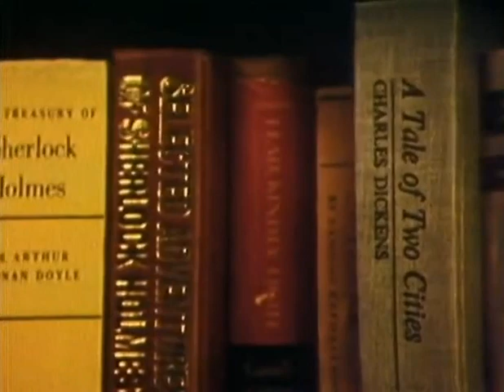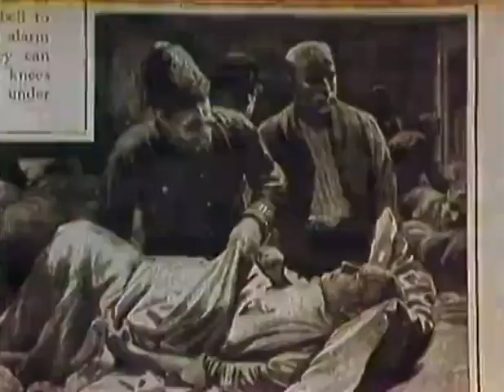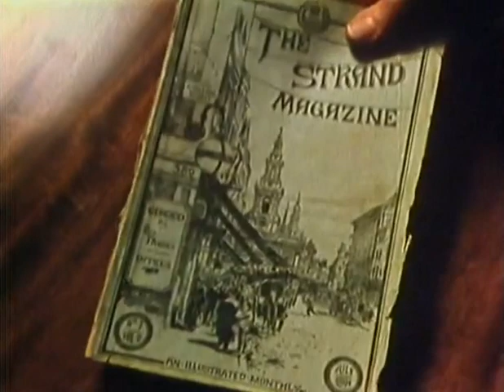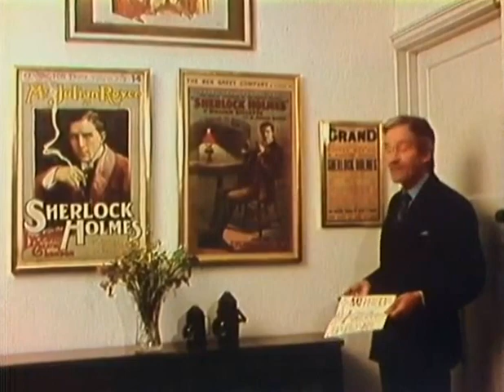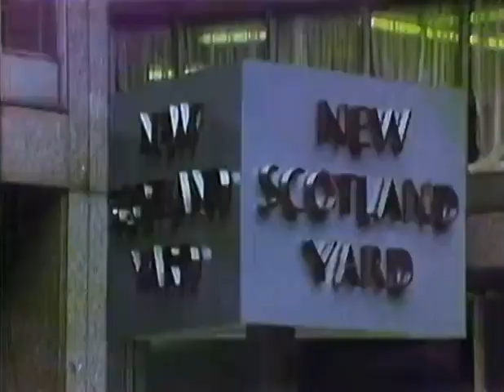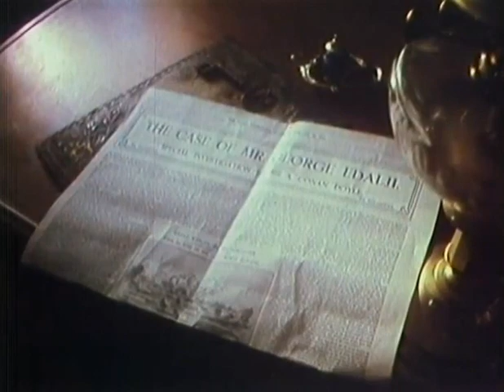In Search Of Sherlock Holmes ... With Leonard Nimoy! (1978). High Quality.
In Search Of Sherlock Holmes ... With Leonard Nimoy! (1978).